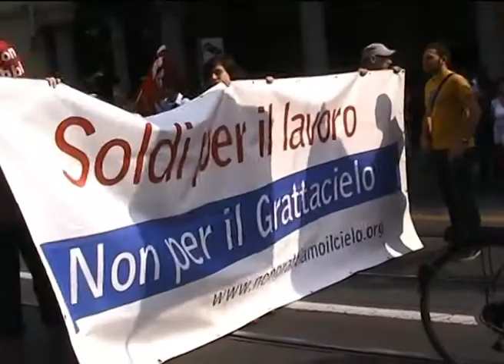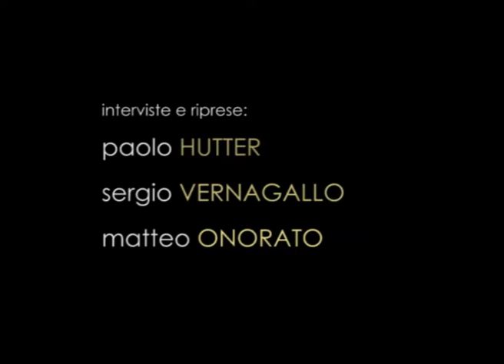Non grattiamo il cielo - Torino 2010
raccolta di interviste riguardo la costruzione del grattacielo San Paolo. Torino 2010